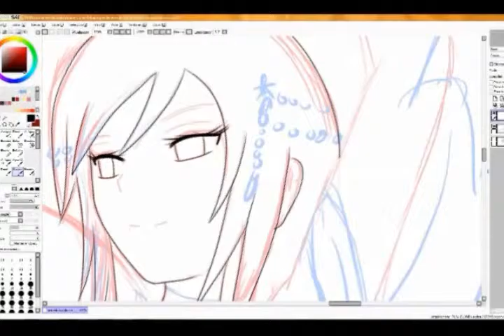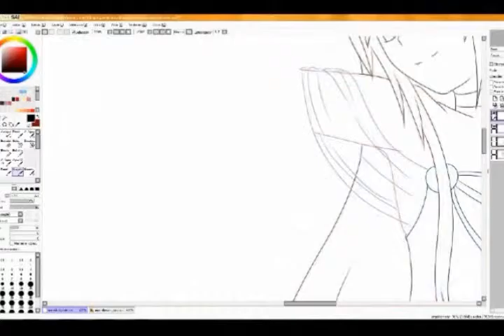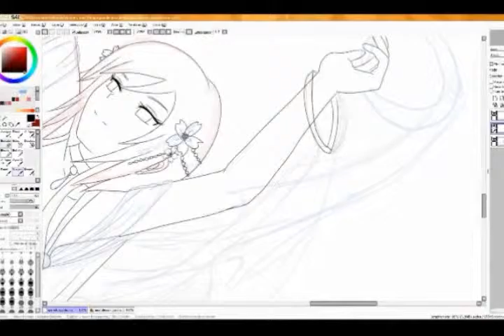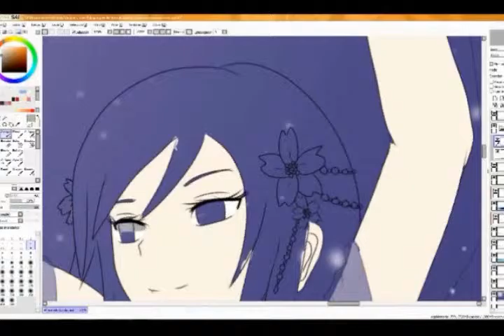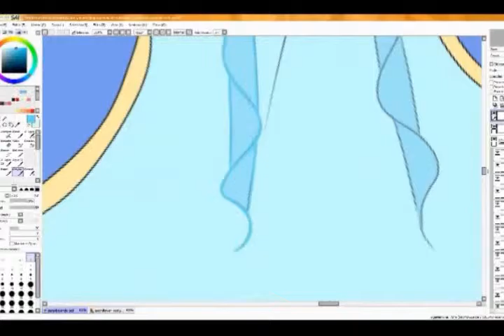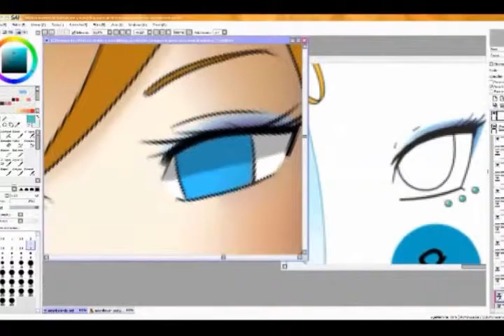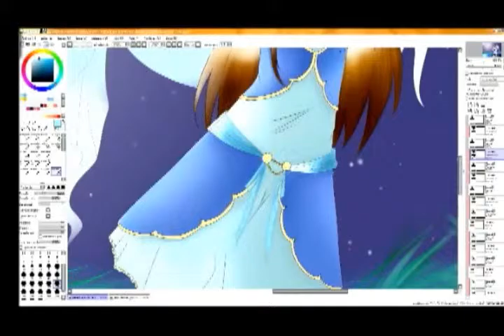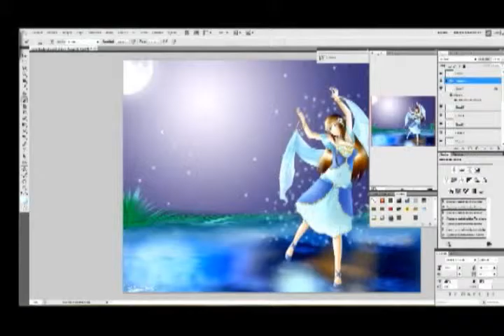-Speed Painting - Seren (Tales of the Abyss OC)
Hacia tiempo que no hacia un speed painting, asi que aqui esta :333

Las canciones usadas y el personaje no me corresponden en absoluto.

The songs and character not belong me, only a edit, and take a permission.

Songs: Tales of the Abyss Ending, Tales of Xillia 1 OST & Aqua Dance, Fire Emblem Fates